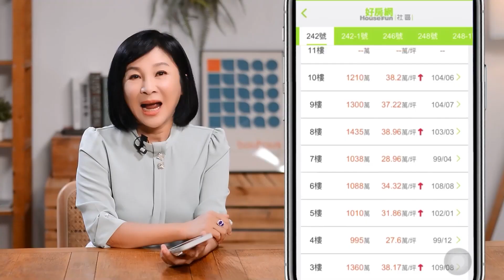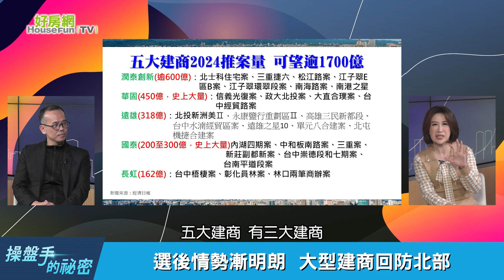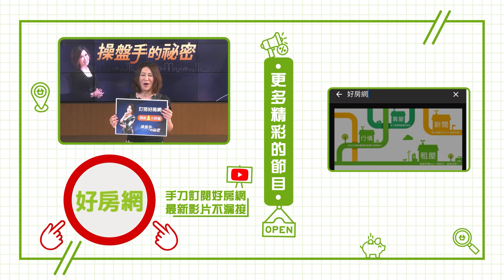北士科推案量大 可望產生聯動效應｜操盤手的秘密｜好房網TV｜20231214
來賓：
政治大學地政系主任－孫振義
台灣物業管理學會理事長－郭紀子